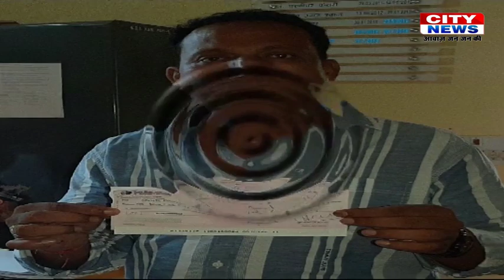CITY NEWS JASMSHEDPUR 17 AUG 19